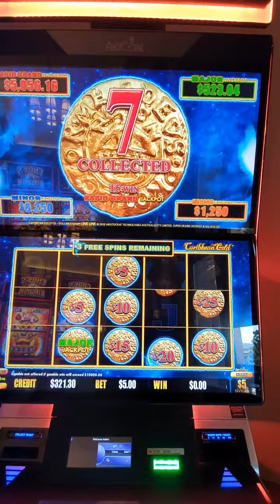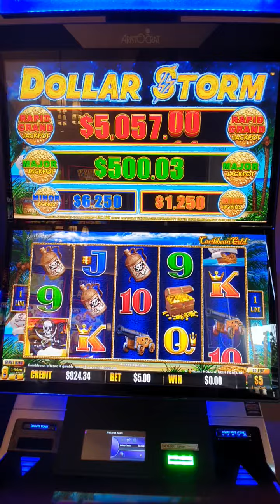Another Major on 💵 storm 🍸